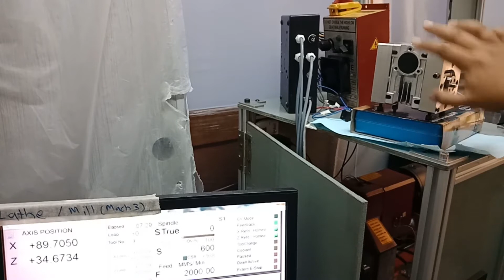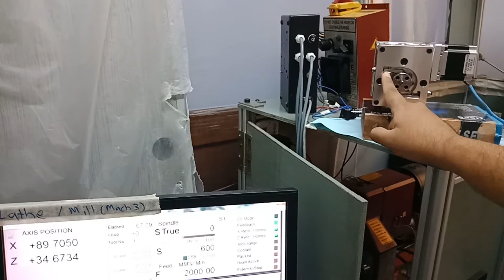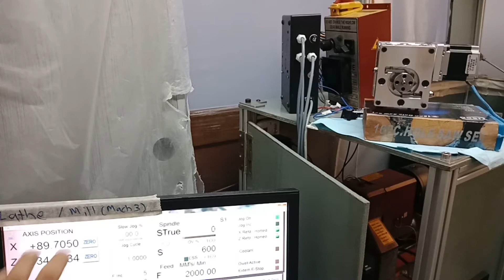My First CNC 7x14 Mini Lathe Conversion - Part 10 - Completed 8 Position Tool Turret In Operation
Latest updates on the 8 position lathe tool turret.